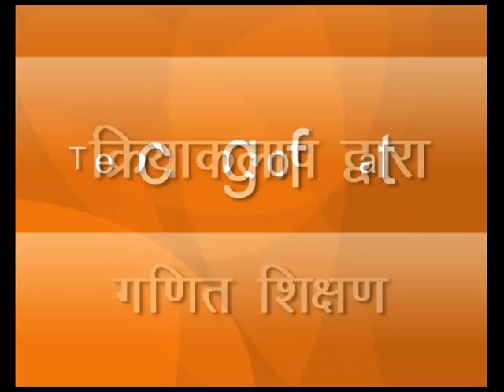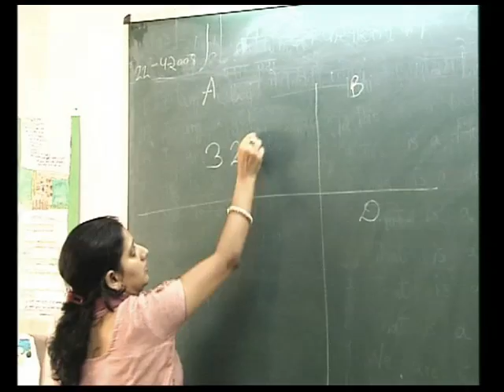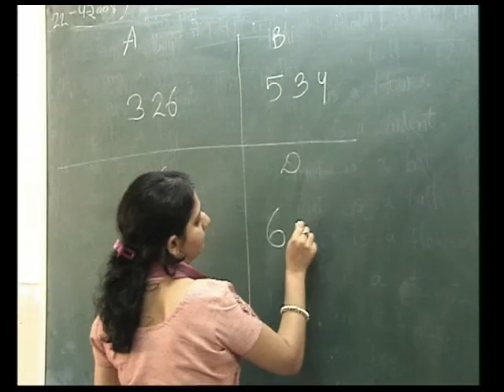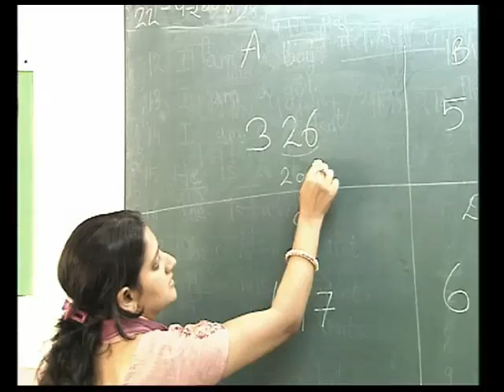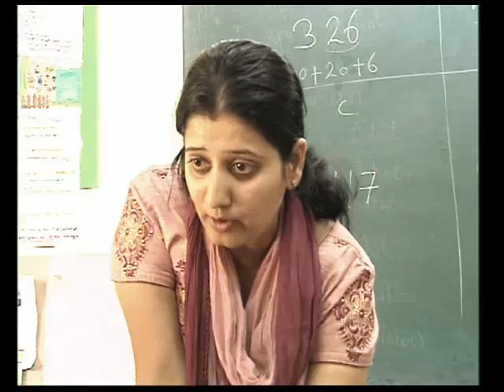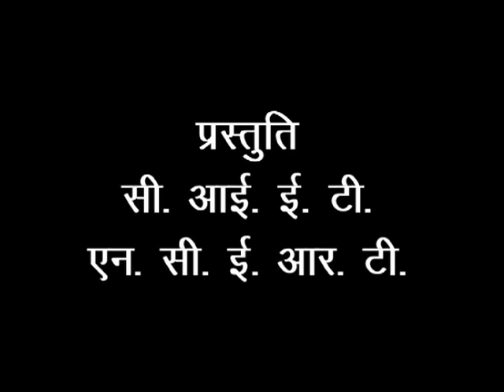Kriyakalap Dvara Ganit Shikshan/ क्रियाकलाप द्वारा गणित शिक्षण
इस कार्यक्रम मैं बच्चो को क्रियाकलाप के द्वारा गणित सिखया गया हैं।